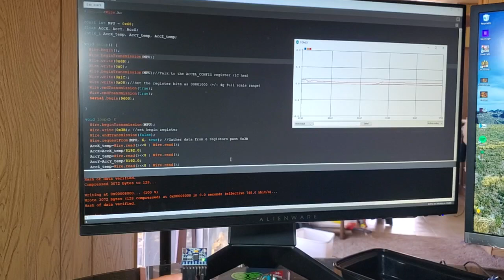G converted accelerometer data MPU6050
Task 3